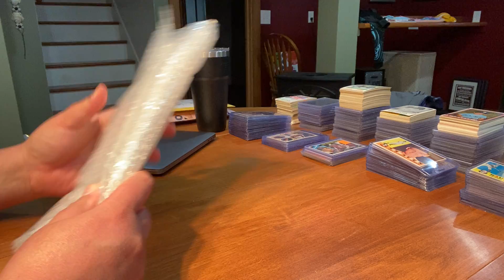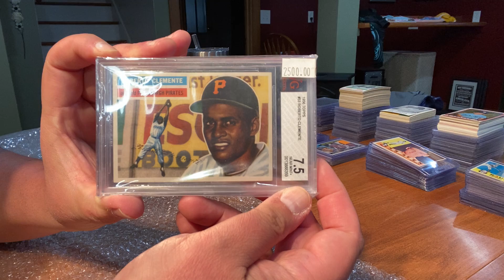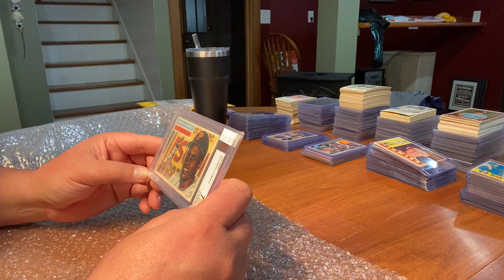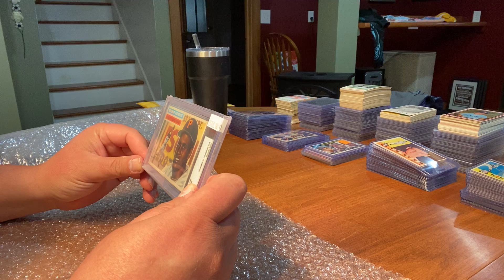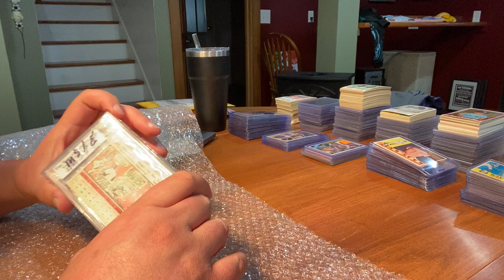Sports Cards Mail Day -- See What's Inside the Mystery Box!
**CHECK THE LINKS BELOW FOR MORE TE2 CONSULTING SERVICES, PRODUCTS, AND MORE...**

myslabs.to/b2538624-eac9-4ffd-95b2-cf8af471f7f2

TE2 Consulting LLC: Edge Sports Cards (ESC) - "ESCape boredom and embrace sports cards with TE2!"

TE2 Book: